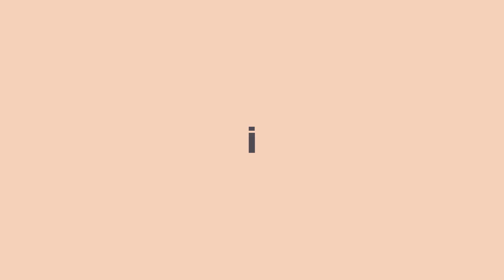아이소이 신상! 각질파토 출시! 각질 잡는 파하토너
AHA,BHA 대신 PHA로 순하게 각질만 삭!

세상 순한 필링, 바르는 필링, 데일리 필링!
아이소이 각질파토면 OK!

자연유래 파하 성분으로 각질 관리부터 보습까지 한번에!
수부지를 위한 각질, 피지, 블랙헤드 3중 케어!

출시기념 화장솜100매 증정 행사도 놓치지 마세요!